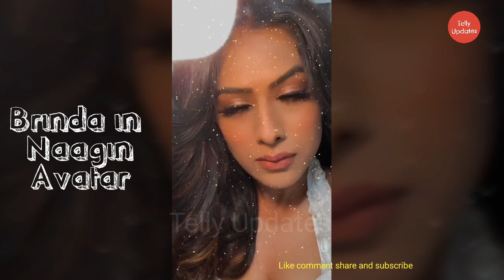Naagin 4 Brinda in Naagin look | Actors back on shoot | Telly Updates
Naagin 4 Promo, Official Promo,

Naagin News, Naagin 4 finale, Naagin Promo

Hi ! The images used in this video is for reference purpose only.

Once we have received your message and determined you are the proper owner of this content we will have it remove it, for sure.

______ I hereby declare that all Images use to make this video is from Google Search . Google Advanced Search Is Used to Find all images, usage rights: free to use, share or modify.